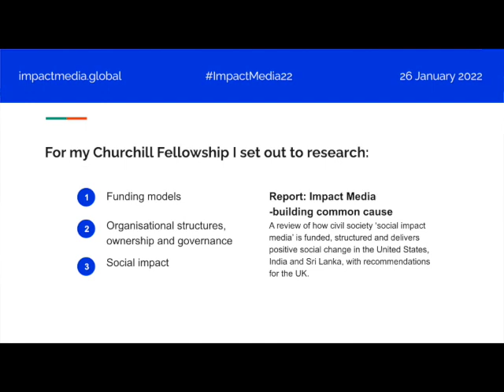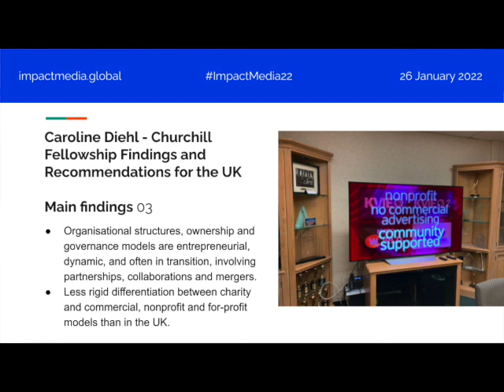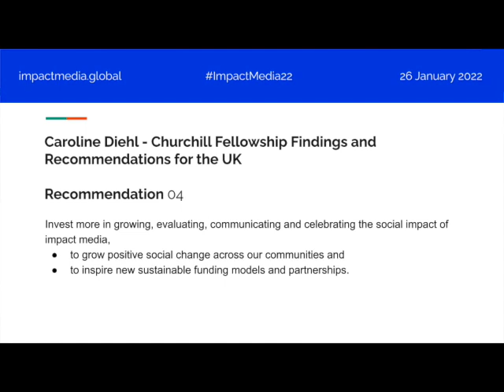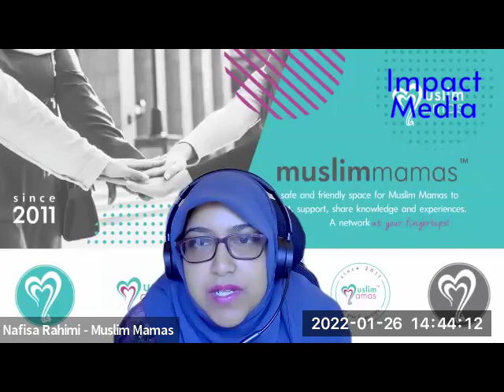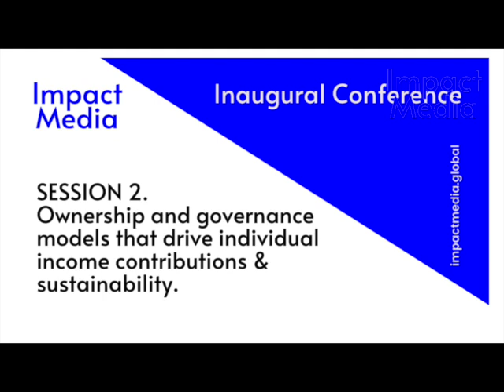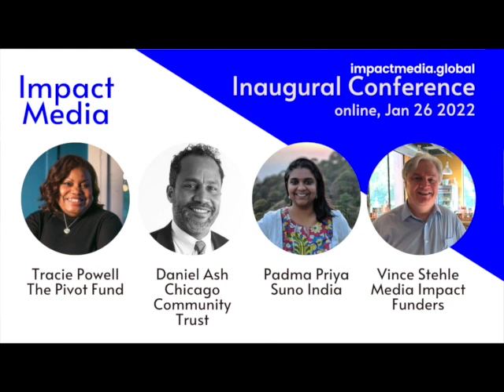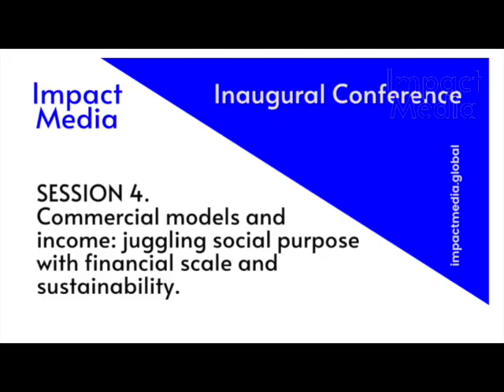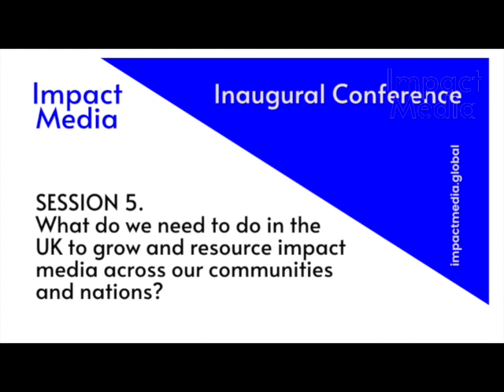Impact Media conference - the full recording: sustainability and scale for impact media platforms.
Impact Media conference - the full recording: sustainability and scale for impact media platforms. Watch the full conference here, or check out the 5 individual session videos.

Our 10 speakers come from India, US and UK, and are all experts in their field:

Caroline Diehl MBE, Conference chair, Founder of Impact Media, Together TV,  the Media Trust and the Social Founder Network.
Daniel O. Ash, Associate Vice President, Community Impact, The Chicago Community Trust: Daniel leads grant making to community journalism, story-telling and campaigns for the Trust, and was previously VP at Chicago Public Media, responsible for massive growth in their two largest revenue categories—corporate sponsorship and individual giving.
Adam Cantwell-Corn, Editor, The Bristol Cable leads a cooperatively owned media platform, supported by contributions from readers, viewers and the community.
David Floyd, CEO and Founder, Social Spider: David launched and runs 5 local community newspapers in the UK, alongside BubbleWrap, a new London community news aggregator.
Sara Lomax-Reese, CEO of WURD Radio, and Co-Founder, URL Media, leads one of the few remaining black-owned talk radio stations in the US, and is Co-founder of URL Media, with S. Mitra Kalita, a new multi-platform network of Black and Brown media organisations.
Oshin Aggarwal, Chief of Staff, The Better India, ​​the world's largest impact-focused content platform, read by over 300 million people, and driving on-ground impact every day.
Tracie Powell, Harvard Shorenstein Fellow and Founder of The Pivot Fund, a new venture philanthropy organisation she has set up, dedicated to investing US $500 million into independent BIPOC-led community news.
Padma Priya, Co-founder and Editor-in-Chief, Suno India, the award-winning podcast platform creating social impact from high quality under-reported stories.
Nafisa Rahimi, Co-Founder, Muslim Mamas, a UK-based global online media platform and community for Muslim mothers, selected for the Facebook Accelerator Program.
Vince Stehle, Executive Director, Media Impact Funders, a membership organisation in the US that advances the work of funders committed to public interest media.
Shamus Toomey, Editor-in-Chief and Co-Founder, Block Club Chicago, a fast-growing non-profit newsroom, owned by its members and readers, dedicated to delivering reliable, nonpartisan and essential coverage of Chicago’s diverse neighbourhoods.
Martin Wright, Chair of Positive News, the cooperatively-owned UK magazine ‘for good journalism about good things’.

And please comment or send us your feedback -